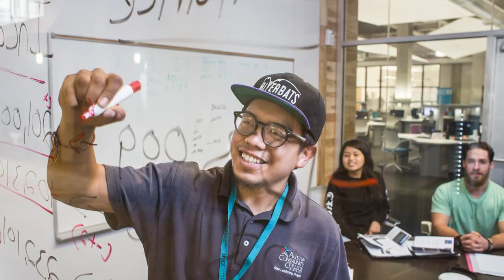ACC Adult Education - Career Pathways